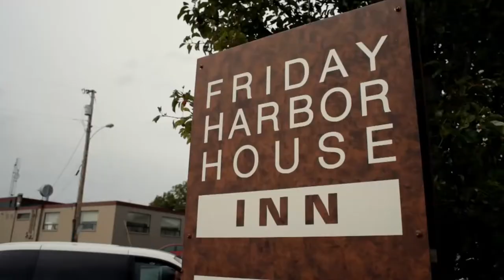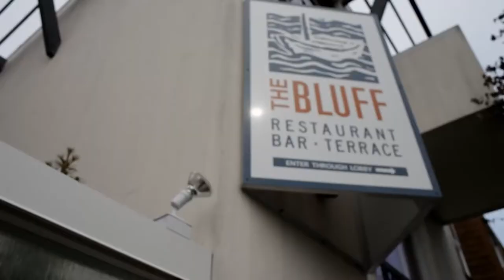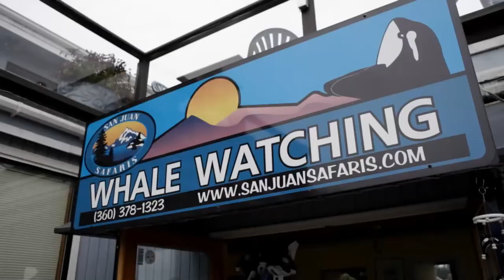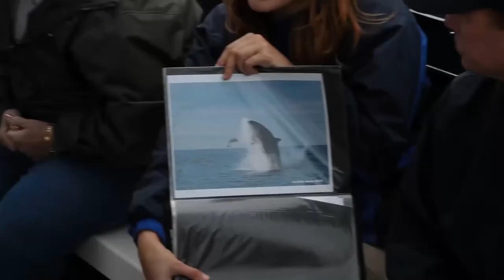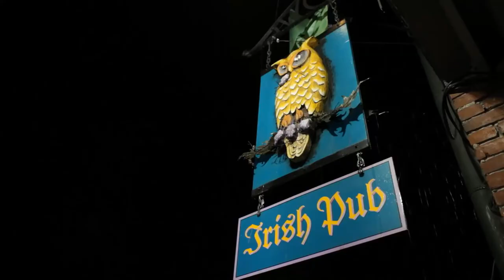Seattle Whale Watching Tour